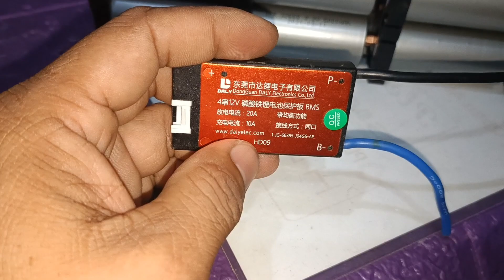Pang Solar Set, Lifepo4 32650 B3 para sa Dc_fan, router at dc_bulb Malakas sa magdamagan